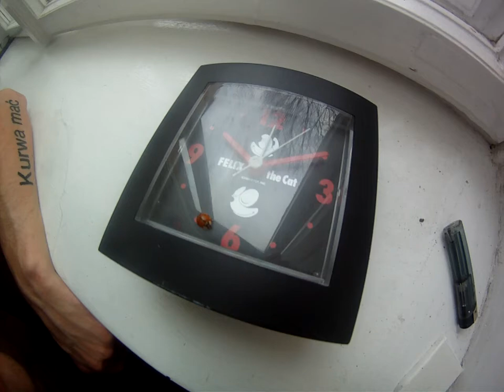Tak przychodzi czas na biedronki w grudniu